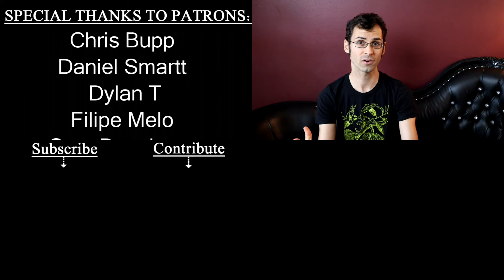HUNTING WILD BERRIES - Foraging for Blueberries in the Catskills - Weird Fruit Explorer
Episode 524: Berry Foraging in The Catskills
Binomial Name : Vaccinium Sp & Rubus Sp
Location: Catskills, NY

+ New videos posted every Wednesday, Friday and Sunday!

+ SPECIAL THANKS:
Smarter Every Day, Alt-Pod